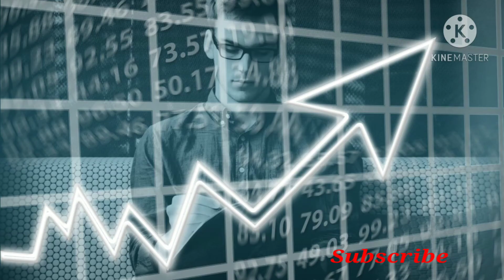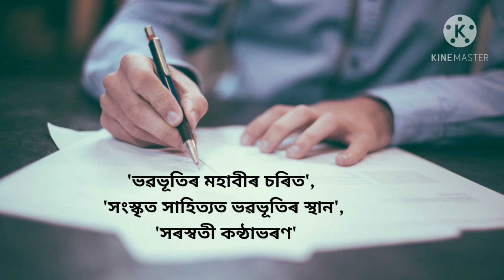Anandaram Boruah Short Biography in Assamese//আনন্দৰাম বৰুৱাৰ চমু জীৱনী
পণ্ডিত আনন্দৰাম বৰুৱাৰ চমু জীৱনী